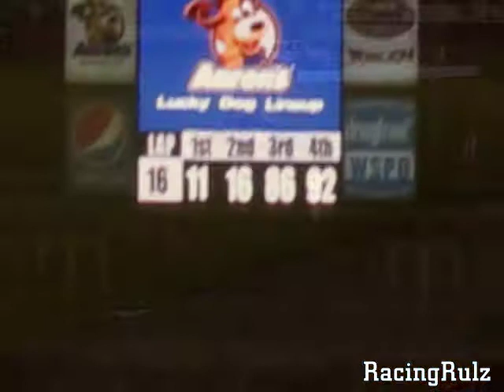Bowman Gray Stadium - Sportsman Division (08.20.11)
What was supposed to be the season-ending 40 lap race for the Sportsman Division at Bowman Gray Stadium on August 20th, 2011.  However, a monsoon rain-storm around 6pm left the edges of the track with severe puddles and soaked grass, causing terrible track conditions.  Race was eventually flagged after about 50 minutes of racing.

Congrats to season long Champion Robbie Brewer (68) on his first Sportsman title!!